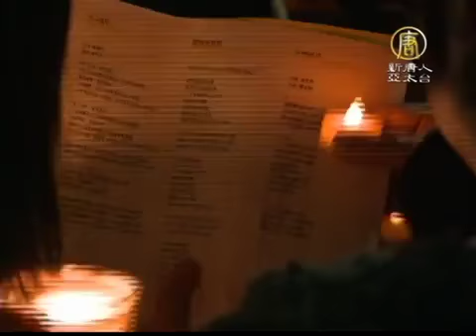【中国热点真相新闻】旧金山声援香港 我的香港我的家